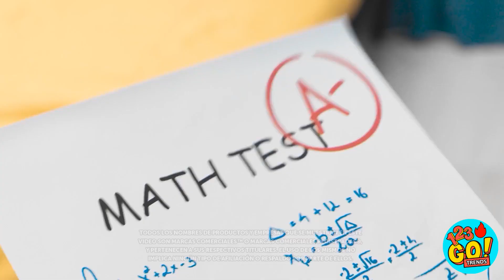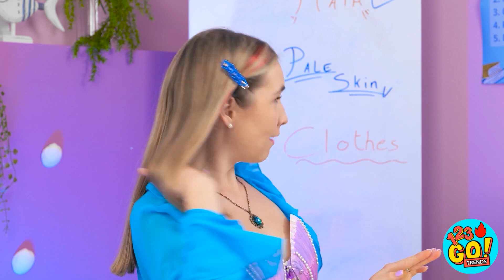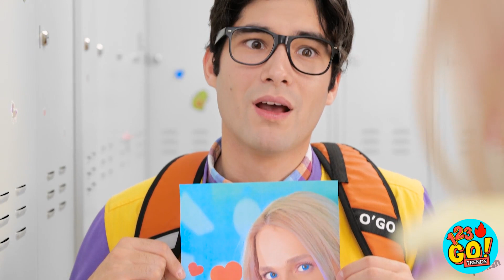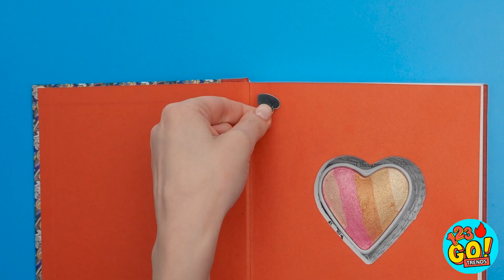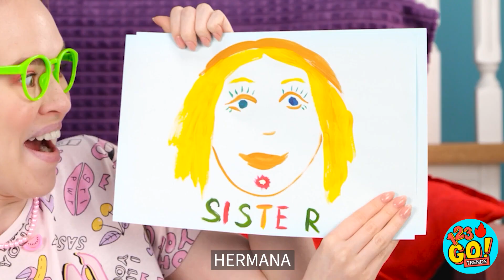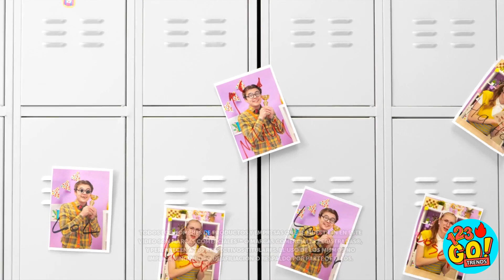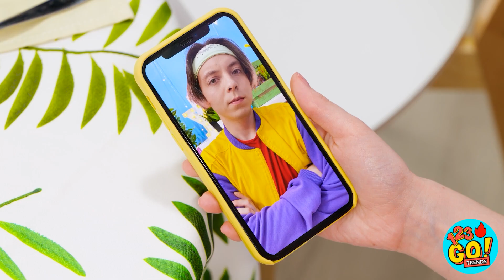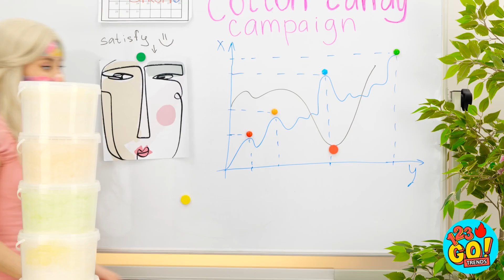SIRENA EMBARAZADA VS. VAMPIRA EMBARAZADA | Dispositivos para cambiar de look por 123 GO! TRENDS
🌊 Sumérgete en un mundo de transformaciones mágicas y desafíos divertidísimos con nuestro último video: ¡SIRENA EMBARAZADA CONTRA VAMPIRA EMBARAZADA! ¡🌕 Prepárate para un épico cambio de imagen extremo de una embarazada!
Acompáñanos en este increíble viaje de creatividad, trucos y risas. Nuestro elenco de personajes, entre los que se incluyen la querida Barbie, la encantadora sirena y el misterioso vampiro, está preparado para un enfrentamiento inolvidable.
En este desafío, llevaremos el embarazo a un nivel completamente nuevo con el poder de los dispositivos y las manualidades de bricolaje. Desde ingeniosos trucos de paternidad hasta alucinantes dispositivos, lo tenemos todo cubierto. Prepárate para ser testigo de momentos divertidísimos y conmovedores mientras nuestros personajes se someten al último cambio de imagen extremo del embarazo.
Así que, tanto si eres un padre en busca de ingeniosos trucos de crianza, un entusiasta del bricolaje en busca de manualidades creativas, o simplemente te encanta reírte, este video tiene algo para todos. No te pierdas la emoción, las risas y las inolvidables transformaciones.
Únete a nosotros en 123 GO! TRENDS y observa cómo nuestra sirena embarazada y nuestra vampira embarazada se enfrentan al reto de su vida. ¡Prepárate para un viaje lleno de momentos divertidos, dispositivos geniales y sorpresas enternecedoras! 🤰🧛‍♀️🧜‍♀️💖🔧🎨😂